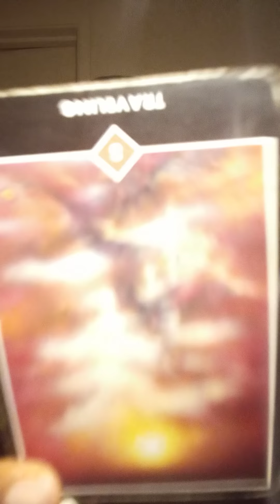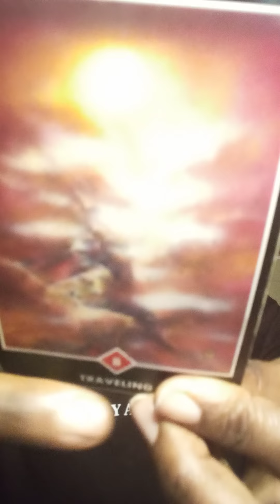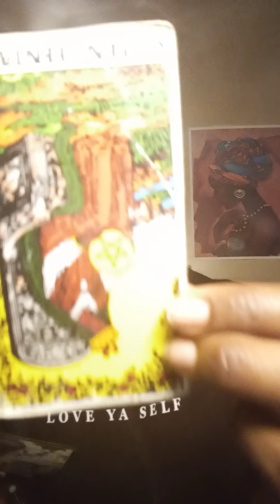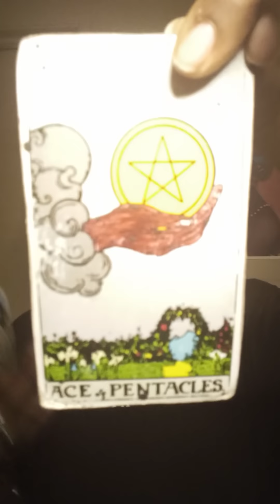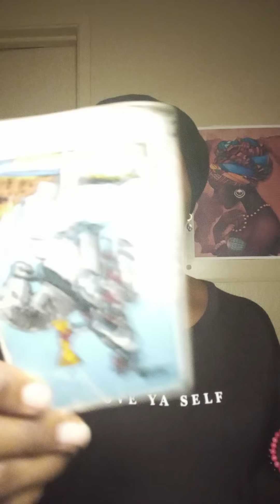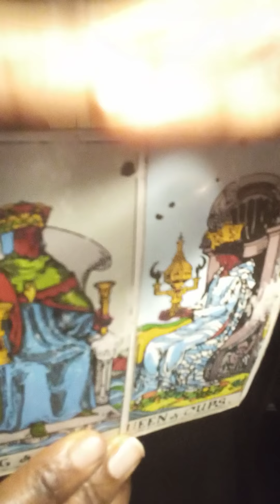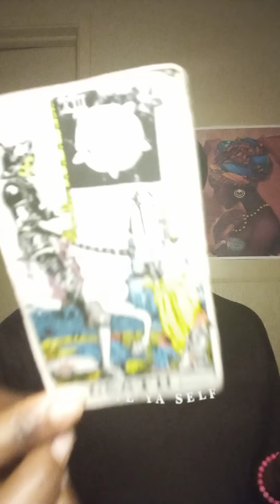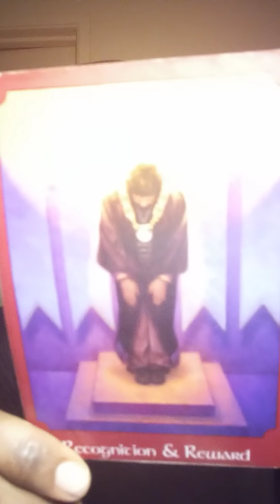Who you used to be VS. who you are VS. who you are becoming